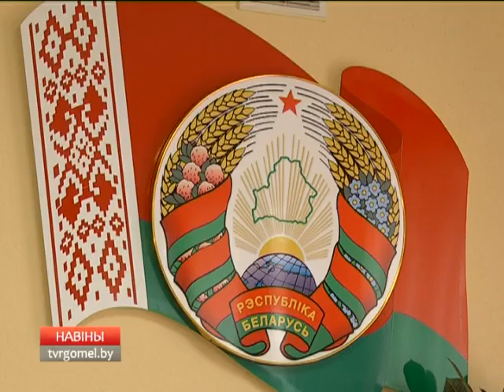Актуальное интервью Пётр Савицкий